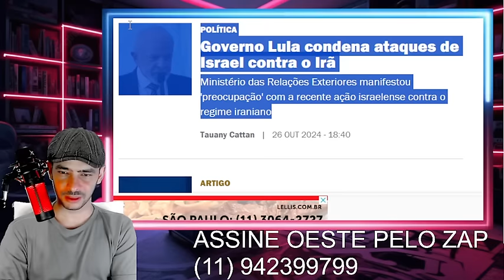SAIU AGORA NOTICIA DE VAI DEIXAR BRASILIA SE REVIRANDO A CASA CAIU